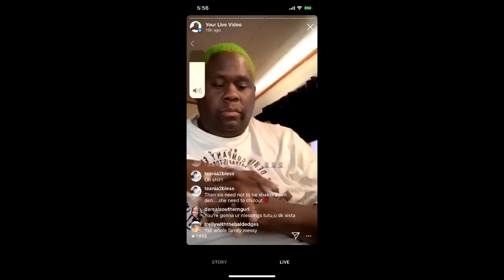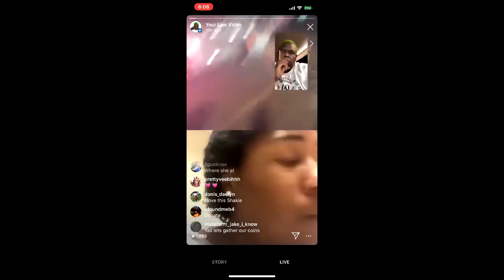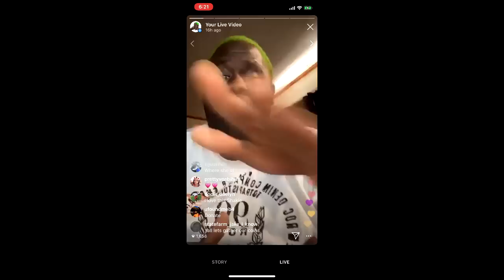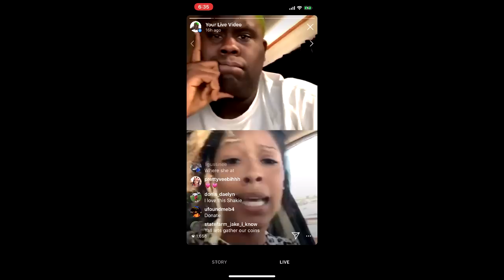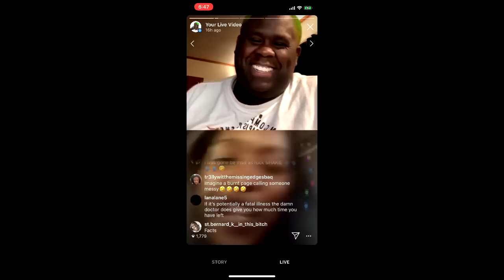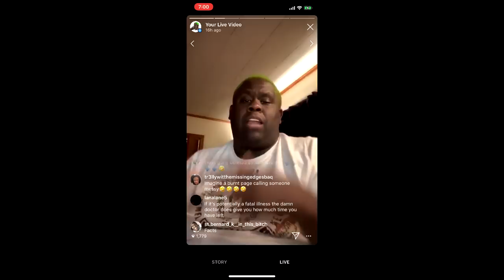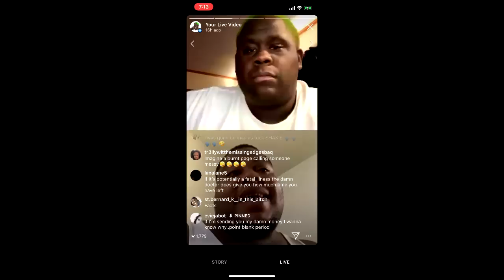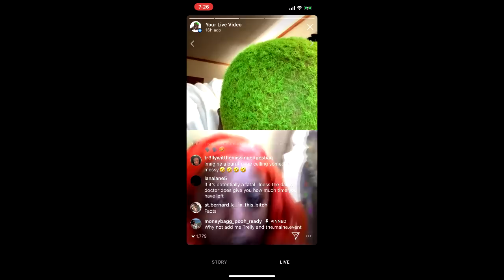The Sick Girl Lives 10/19 (Part 1)